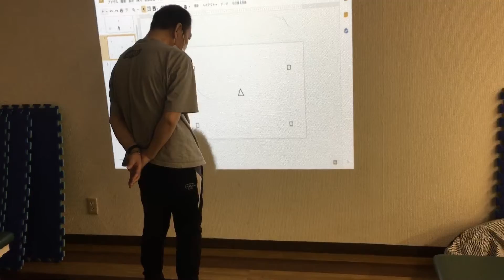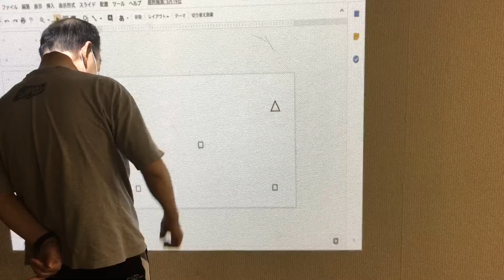2020/07/28 にしのさん「三角タッチゲームにチャレンジ！！」